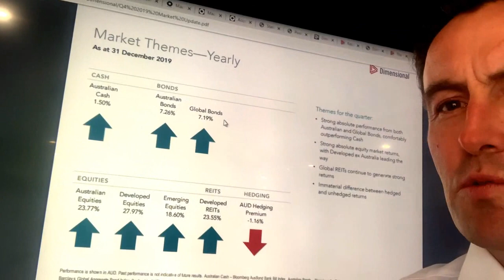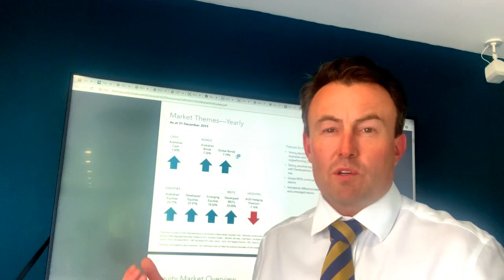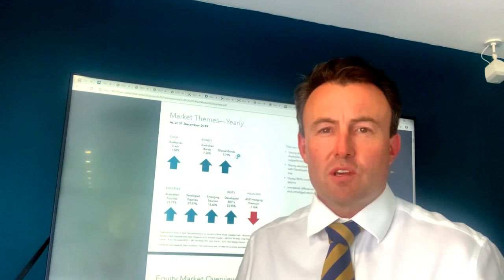Arch Capital 2020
Nigel Baker from Arch Capital talks about market returns for 2019 and what to think about for 2020.